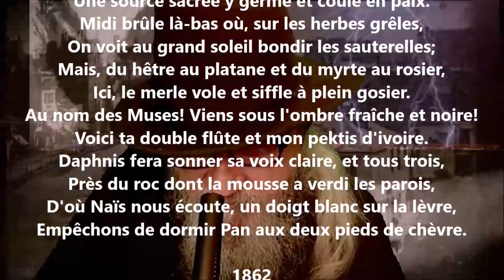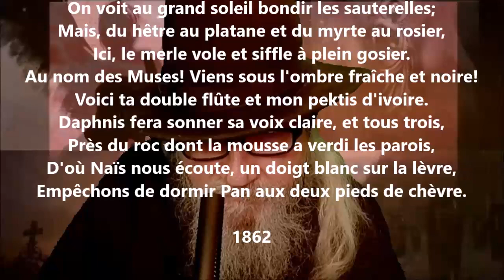Symphonie - Leconte de Lisle lu par Yvon Jean